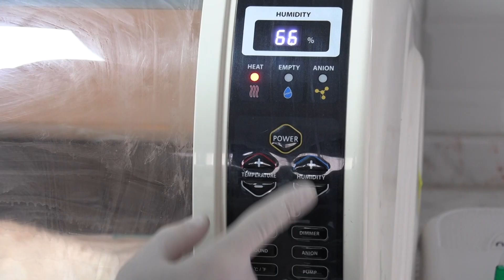Bayraklı'daki Can Dostlara Özel Klinik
Bayraklı Belediyesi'nin baştan sona yenileyerek Mansuroğlu Mahallesi’nde hizmete açtığı Sokak Hayvanları Tanı ve Tedavi Merkezi, donanımı, hizmetleri ve modern yapısıyla özel klinikleri aratmıyor.